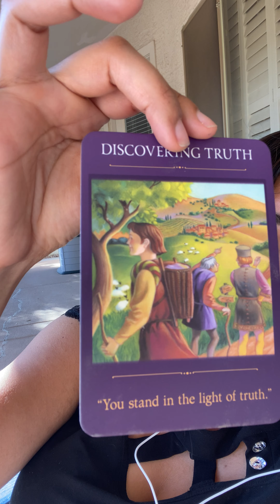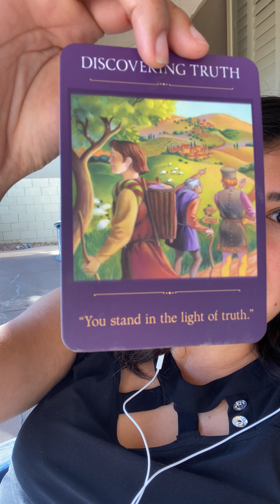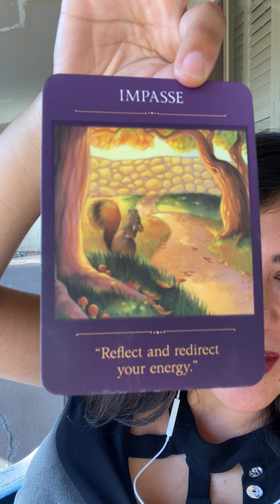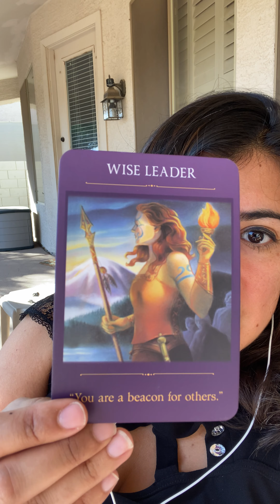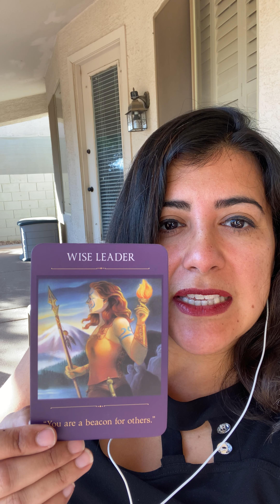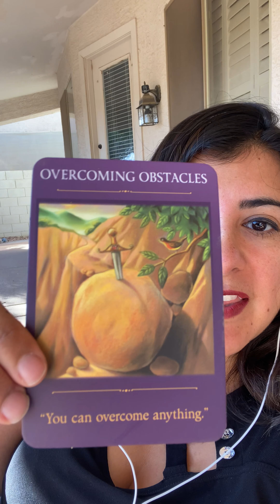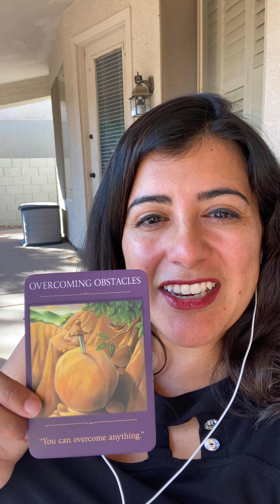Goddess Guidance Oracle Message: November 2020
Goddess Guidance Oracle message for November 2020!

What does November hold? Check out the 4 oracle cards pulled, learn in important dates and plan ahead!